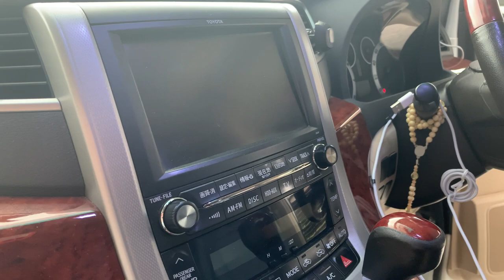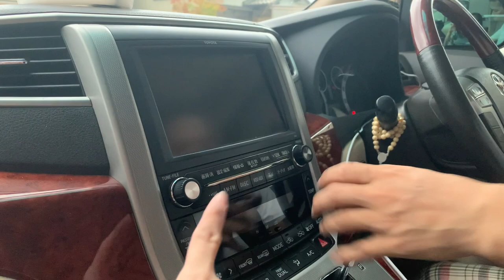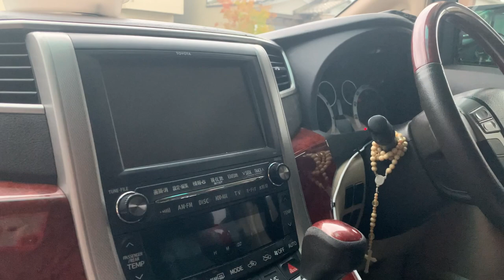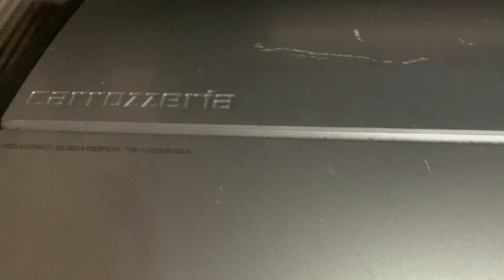SET UP SA BAGONG CAR STEREO PANEL